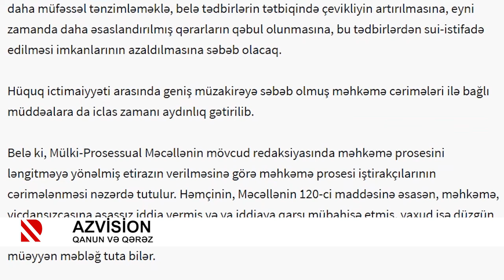Azvision: Həssas zümrəyə qarşı məkrli oyun